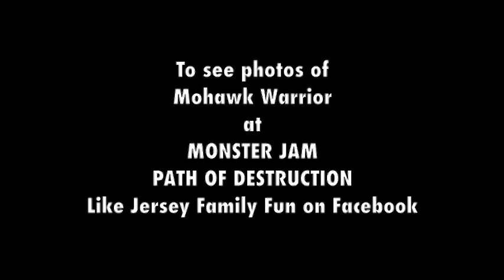Mohawk Warrior Freestyle Monster Jam Path of Destruction Baltimore MD June 2, 2012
Video taken by Jersey Family Fun from the Advanced Auto Parts Monster Jam 2012 Baltimore show.

Jersey Family Fun Assistant Editor Crystal's was given VIP access to cover Monster Jam.